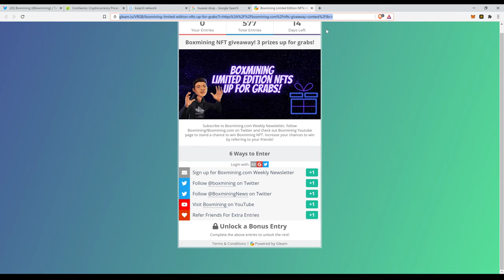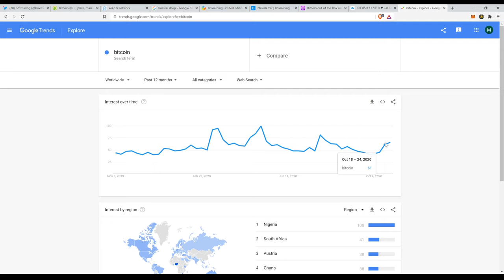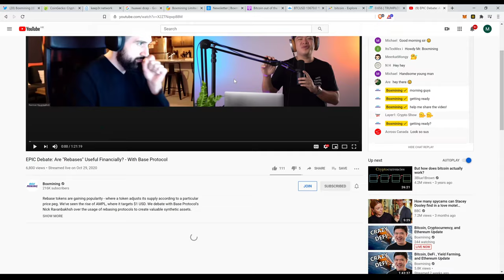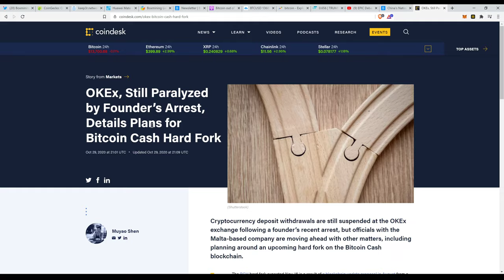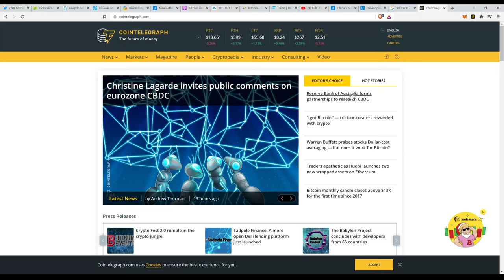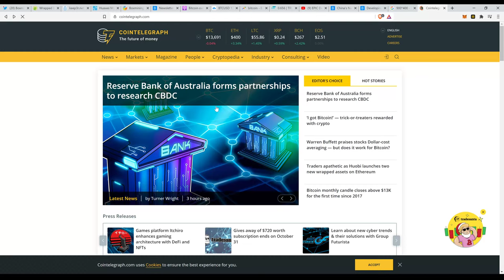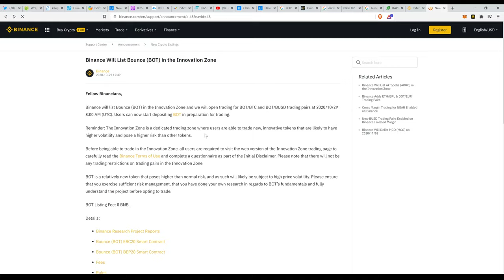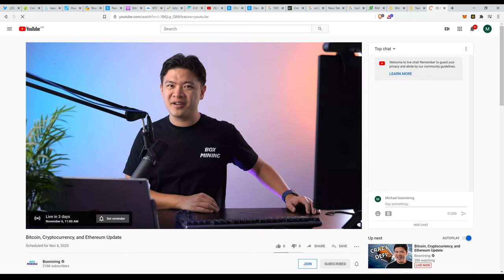Bitcoin, Cryptocurrency, and Ethereum Update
Latest Bitcoin and Cryptocurrency news and trends. We take a look at the key events affecting the blockchain sector and review market movements. Combining both fundamental analysis and technical analysis to give you full coverage of the crypto space. Find out the latest developments in DeFi and yield farming.

0:00 Introduction
4:07 Market recap-bull run signals?
11:02 Ethereum and altcoin recap
13:23 DCEP
16:43 OKEx
19:10 “Rugpull” recap
23:11 What’s the trend in DeFi?
25:13 News recap
26:15 Huobi launching wrapped assets. What are wrapped tokens?
32:48 Injective protocol ($INJ)
34:27 Layer 2 Uniswap solutions e.g. Unitrade ($TRADE), Unilayer ($LAYER), Falconswap ($FSW)
36:08 Trustswap ($SWAP)

●▬▬▬▬▬▬▬▬▬▬Community▬▬▬▬▬▬▬▬▬●

Telegram Discussion Group: Currently private

●▬▬▬▬▬▬▬▬▬▬▬Social▬▬▬▬▬▬▬▬▬▬▬●